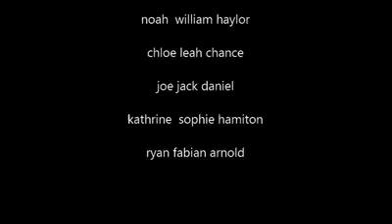School sr2 ep4 the flying ships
The gang just got a break from lessons when all of a suolden space ships are flying g over the world can the gang get rid of them in time ??